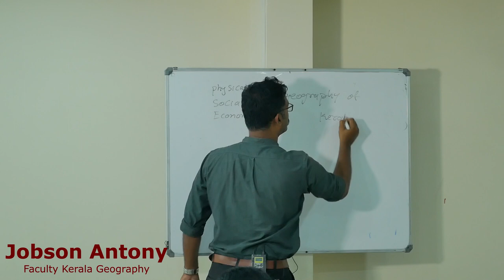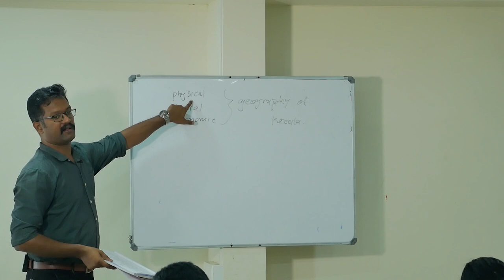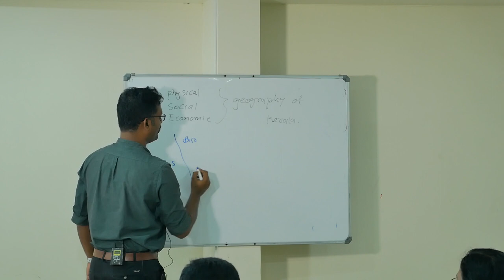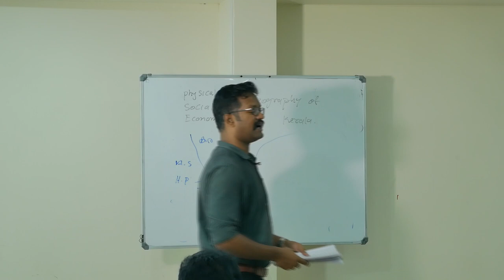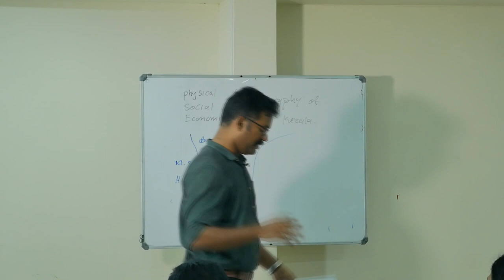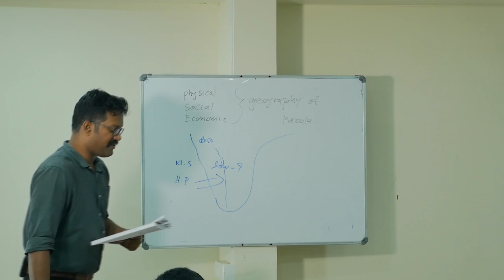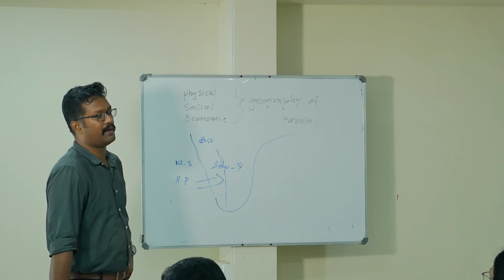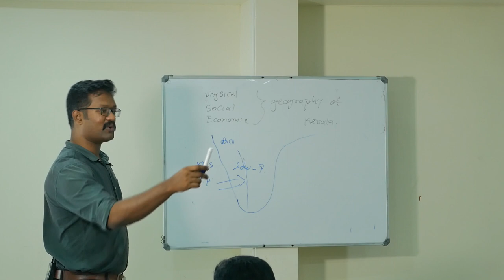Kerala PSC | KAS | Malayalam | General Studies 1 | Kerala Geography | Preparation Strategy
Must Read Books : To buy ..Follow the link
Geography : Certificate physical and human geography
History : India's Struggle for Independence: 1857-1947
Atlas :Orient BlackSwan School Atlas - 8th Edition
History : Modern India - Spectrum
Indian Polity 6th Edition by M. Laxmikanth
Combo Offer
Indian Polity 6th Edition by M. Laxmikanth + A Brief History of Modern India

Geography Syllabus . In this Video , we are discussing Kerala Geography
1) General Geography: Solar system, Motion of Earth, Concept of time, Seasons, Internal structure of the Earth, Major Landforms and their features. Atmosphere – Structure and Composition, elements and factors of Climate, Airmasses and Fronts, atmospheric disturbances. Oceans: Physical, Chemical and Biological characteriestics, Hydrological Disasters, Marine and Continental Resources
2) Physical, Social, Economic Geography of World, India and Kerala
3) Geophysical phenomena like Earthquake, Tsunami, Volcanoes, Cyclone, Flood, Landslides.